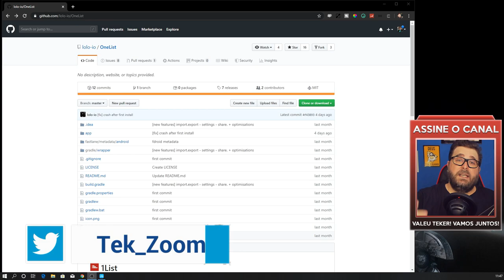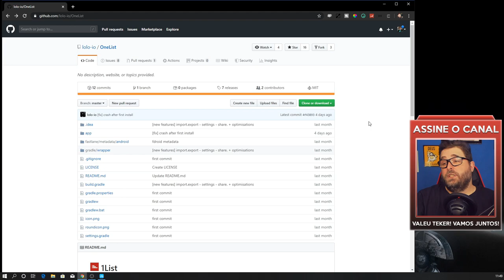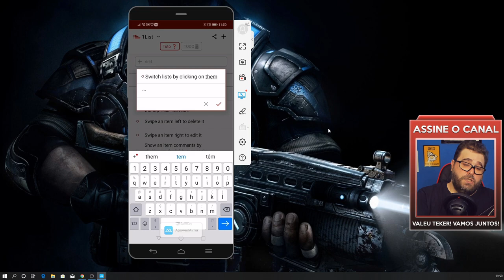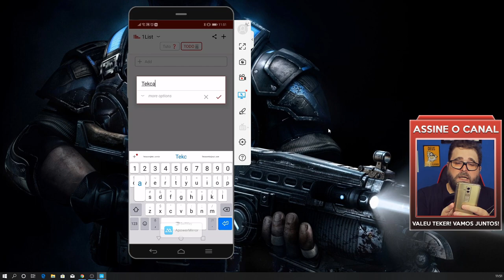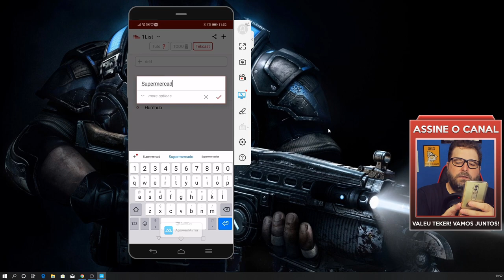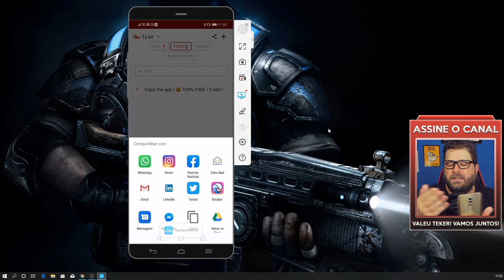Crie seu APP de Lista de Compras para Android Open Source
Esse é um daqueles APPs que a primeira vista parece algo trivial e até bobo, mas com um pouco mais de carinho é possível notar como ele pode ser importante para iniciar seus estudos sobre Desenvolvimento Android. Aproveite mais esta dica do TekZoom e conheça agora mesmo o OneList - 1List.